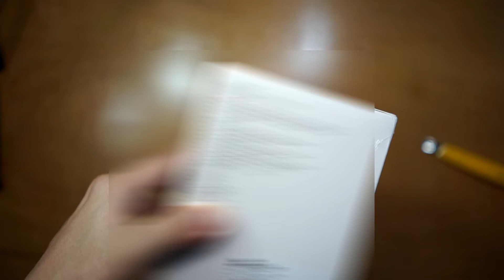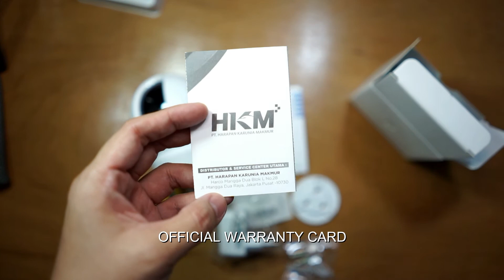Unboxing EZVIZ C6CN IPCAM INDONESIA. IPCAM VALUE, HIKVISION BRAND.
NON PAID UNBOXING VIDEO FROM ANYONE